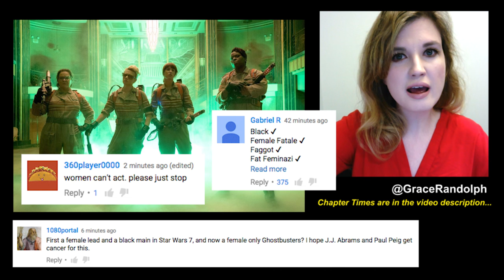Poe Dameron Gay? Deadpool Pansexual? Gay Characters in Movies - Beyond The Trailer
Poe Dameron Gay? JJ Abrams promises gay characters in Star Wars! Deadpool pansexual? Plus gay actors in Hollywood blockbusters!

Beyond The Trailer host Grace Randolph gives you a breakdown of current gay characters in movies today!  JJ Abrams has promised gay characters in Star Wars but is Poe Dameron gay?  Will he kiss Finn?  Is Deadpool really pansexual and will get a boyfriend, or a tease like Elsa in Frozen?  Disney did give us Officer Clawhauser in Zootopia!  And how about the gay couple in Independence Day Resurgence?!  Plus gay actors in Hollywood today!  Share your own reaction to gay characters in movies today and if you think Poe Dameron should be the gay character in Star Wars that JJ Abrams has promised.  Be sure to make Beyond The Trailer your first stop for movie and entertainment news here on YouTube today!

CHAPTER TIMES
Diversity in Hollywood - 00:00
Ghostbusters Reaction & Other Backlashes - 00:36
Gay Characters in Mainstream Movies - 1:40
JJ Abrams, Mr Diversity - 2:28
A Gay Character in Star Wars? - 4:30
Why Poe Dameron? - 5:39
Will Disney do this? - 9:03
"Queer-Bating" - 10:31
Deadpool, Pansexual? - 10:48
The X-Men - 12:11
Independence Day 2 - 13:11
Gay Actors in Blockbusters Today - 15:26
Is Progress Being Made? - 16:41
In Conclusion with Poe - 17:40